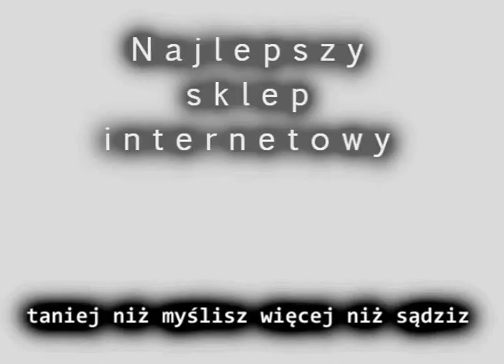P7048 Kometa fajerwerkimarket